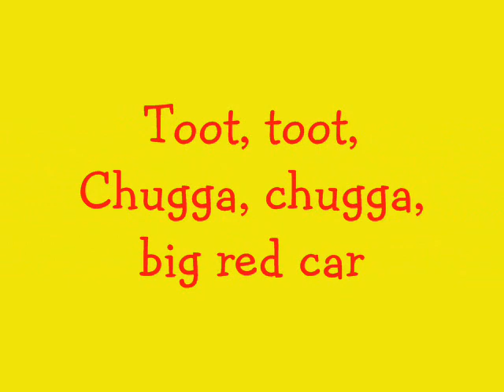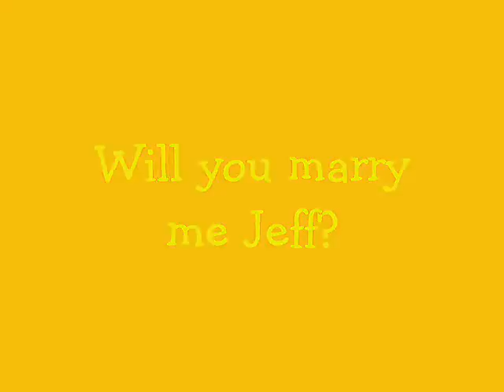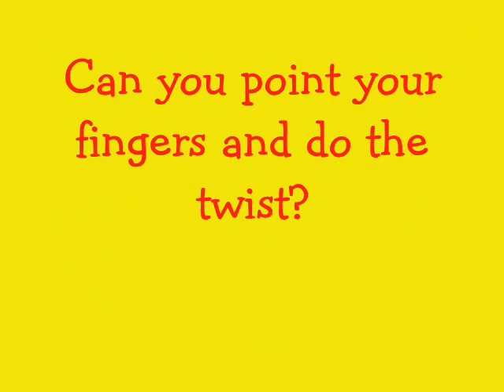The Wiggles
This is the best time i have ever had in my entire life. i will never go to another concert unless it is of the wiggles. i took my little brother to see them thursday night at the colonial center at 6:30 november 16. our seats were better than the front row and we sat in the aisle! i got two autographs and a hug and i was so happy!